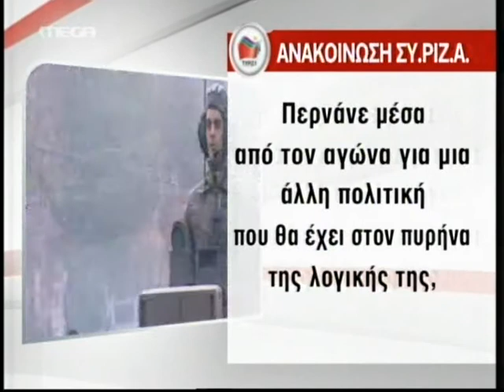Απόντες ΠΑΣΟΚ, ΣΥΡΙΖΑ, ΔΗΜΑΡ και ΚΚΕ από την παρέλαση